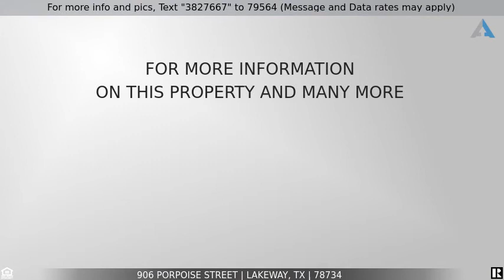Call For Price - 906 Porpoise Street, Lakeway, TX 78734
Single Story on Golf Course in Lakeway

For Lease